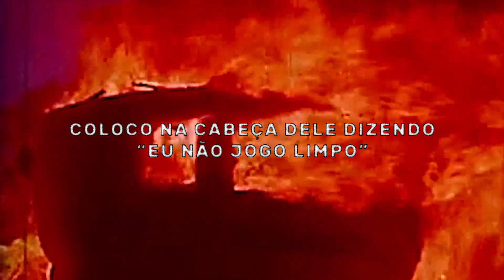$UICIDEBOY$ - WE ENVY NOTHING IN THE WORLD (Legendado)